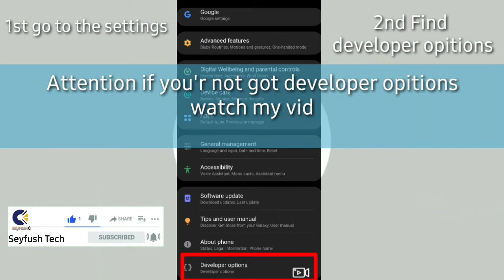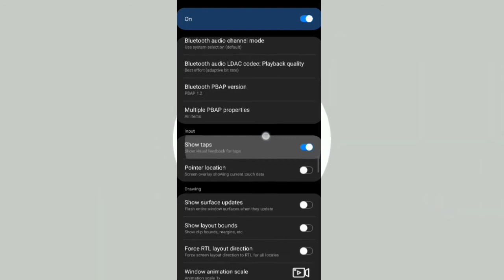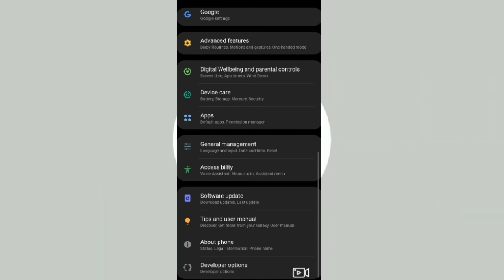Settingi kana bilbila keessan irratti fayadama | check out how to show tabs on mobile screen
Here is a link video 👇👇👇👇👇👇
Video jalqaba link as gubba kana tuquun dawwadha

0:00 An intro to mid-roll ads

0:25 Enable mid-roll ads

0:35 How mid-rolls are placed

1:36 Set placement of mid-roll ads

2:19 Best practices and tips